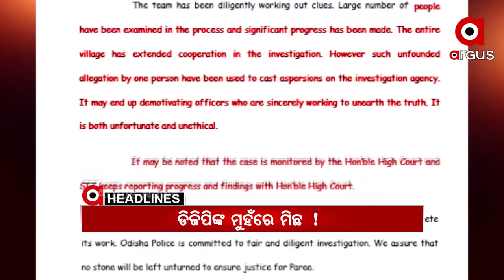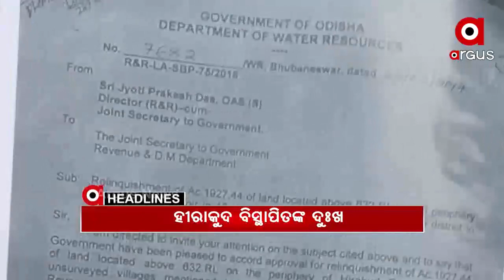Headlines 7pm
ଚାଷୀଙ୍କ ପାଇଁ ସାମ୍ନାକୁ ଆସିଲେ ପ୍ରଧାନମନ୍ତ୍ରୀ ନରେନ୍ଦ୍ର ମୋଦି ...
କହୁ କହୁ ଭୁଲ୍ କହିଦେଲେ କି ଡିଜିପି.
ପରୀ ପ୍ରସଙ୍ଗରେ ବିଜେଡିରେ ଅଲିଖିତ ଫତୱା...
ପରୀ ପ୍ରସଙ୍ଗରେ ଅସମ୍ଭବ ନୁହେଁ ଅଙ୍ଗ ତସ୍କରୀ
ନବୀନ ଖେଳିଲେ ଓଡ଼ିଆ କାର୍ଡ.
ହୀରାକୁଦ ବିସ୍ଥାପିତଙ୍କୁ ଜମି କେବେ ?.
ପୁଅ ରିସେପସନ ପାଇଁ ବଦଳିଗଲା ନିୟମ.
9ମାସ ପ୍ରତୀକ୍ଷାର ଅନ୍ତ.